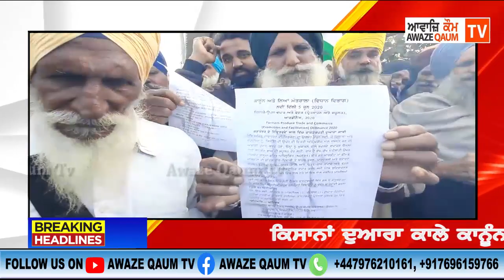ਕਿਸਾਨਾਂ ਦੁਆਰਾ ਕਾਲੇ ਕਾਨੂੰਨਾਂ ਦੀਆਂ ਕਾਪੀਆਂ ਜਲਾਕੇ ਮਨਾਈ ਗਈ ਲੋਹੜੀ